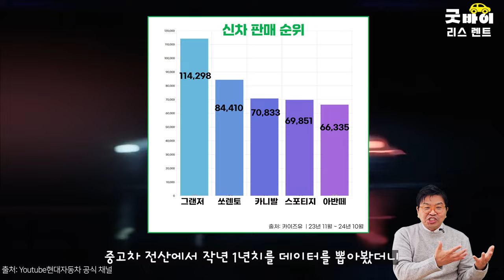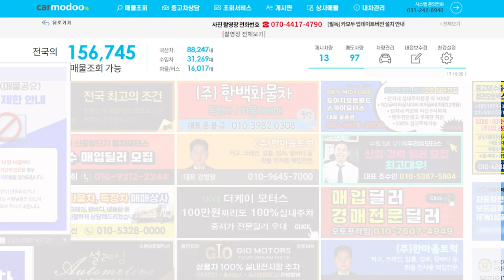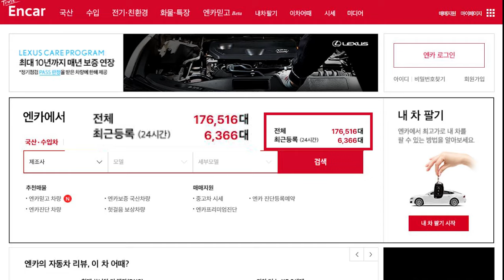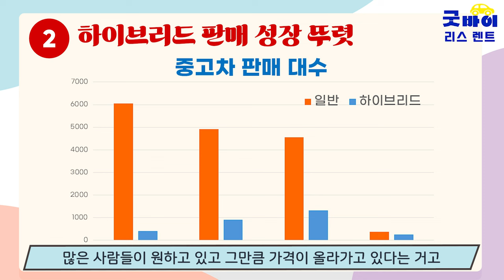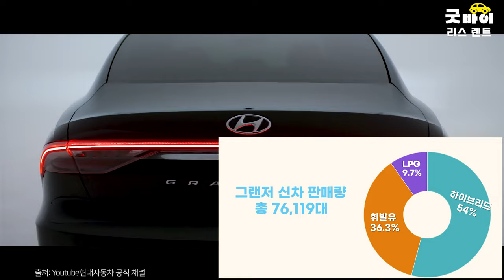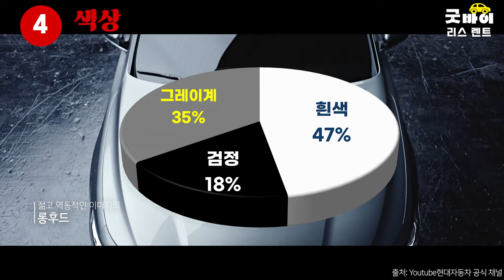그랜저가 그랜저한 스토리...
안녕하세요.
역시나 그랜저는 그랜저입니다.
7세대까지 왔습니다.
그럼에도 왜 그랜저일까요?
오늘은 데이터로 확실히 알려 드리겠습니다.
신차 중고차를 잘 선택하는 기준을 알려 드립니다.

리스 렌터카에 대한 상담은 네이버 카페로 와주세요.
감사합니다.

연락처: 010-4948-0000